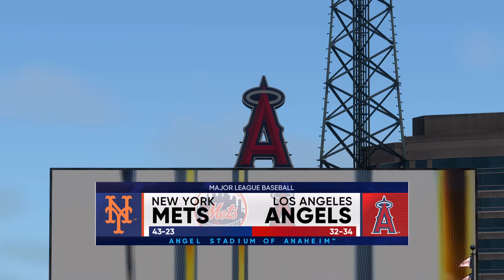Series Sweep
The Mets go for the series sweep against the Angels to complete their near-perfect California Tour